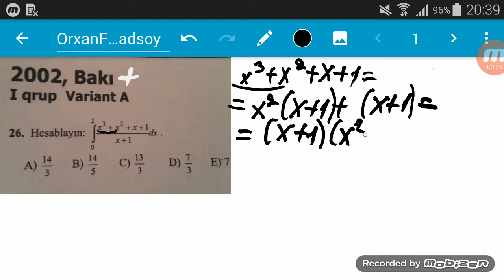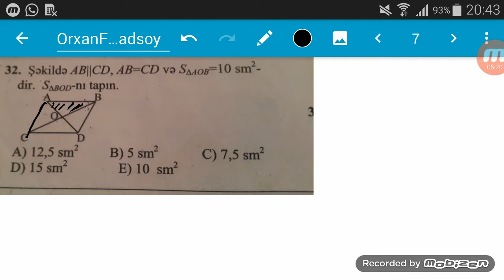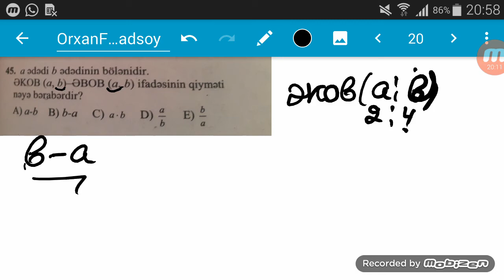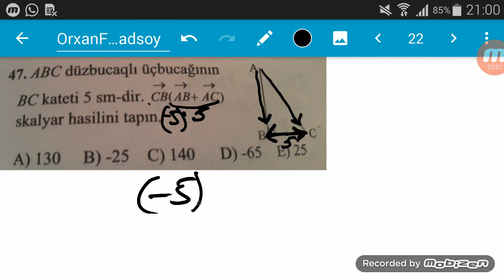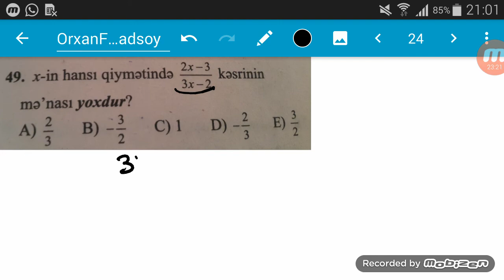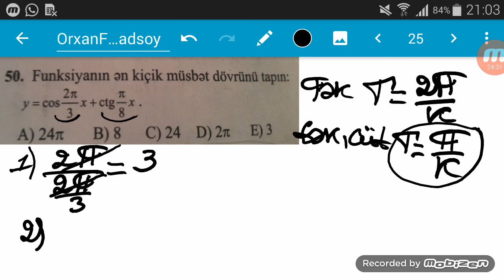Riyaziyyat inşaf dinamikasi 2002 ci il 1 ci qrup variant A Baki.MiQ Riyaziyyat Blok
Riyaziyyat,Fizika və Məntiq suallarının həlləri.
Orxan Ferhadsoy ünvan Gəncə şəhəri Dəmir yolu Vağzalinin yaxınlığı 20 nömrəli məktəbin yanı.
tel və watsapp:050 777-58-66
Fərqi hiss edin